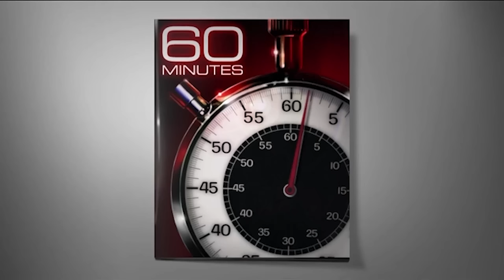President Donald Trump: The 60 Minutes 2020 Election Interview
In an interview that's made headlines this week, Lesley Stahl presses President Trump on once-again rising coronavirus cases and what his priorities would be if re-elected. Stahl also speaks with Mr. Trump's running mate, Vice President Mike Pence.

60 Minutes, the most successful American television broadcast in history, began its 52nd season in September. Offering hard-hitting investigative reports, interviews, feature segments and profiles of people in the news, the broadcast began in 1968 is still a hit in 2020. 60 Minutes makes Nielsen’s weekly Top 10 nearly every week and was the #1 weekly television broadcast three times last season.

60 Minutes has won every major broadcast award. Its 25 Peabody and 150 Emmy awards are the most won by any single news program. It has also won 20 duPont-Columbia University journalism awards. Other distinguished journalism honors won multiple times include the George Polk, RTDNA Edward R. Murrow, Investigative Reporters and Editors, RFK Journalism, Sigma Delta Chi and Gerald Loeb awards.

60 Minutes premiered on CBS September 24, 1968. Bill Owens is the program’s executive producer. The correspondents and contributors of 60 Minutes are Sharyn Alfonsi, Anderson Cooper, John Dickerson, Norah O’Donnell, Scott Pelley, Lesley Stahl, Bill Whitaker and L. Jon Wertheim.